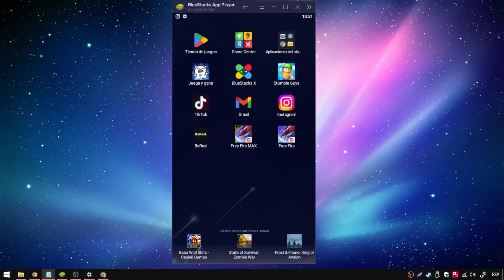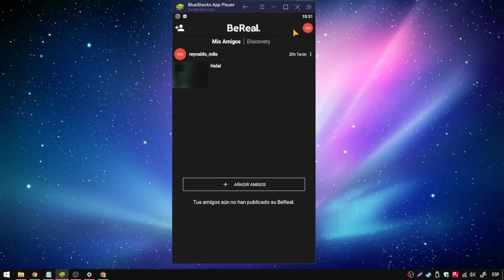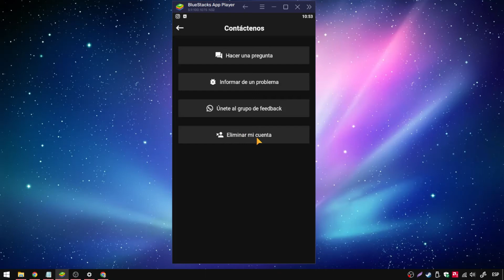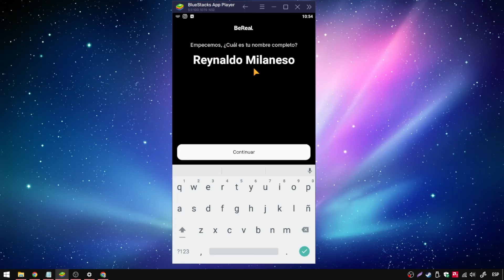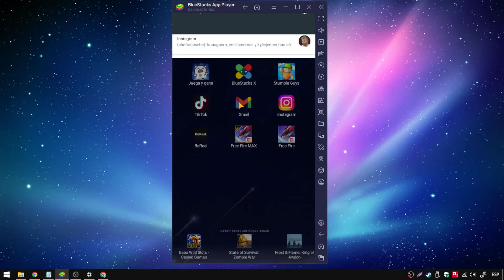❌ Cómo eliminar mi cuenta en BeReal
Si te has cansado ya de BeReal y crees que esta app no merece ni siquiera estar instalada en tu teléfono móvil, entonces tienes que eliminarla ya y desecharla, te enseñamos a eliminarla de una vez por todas.